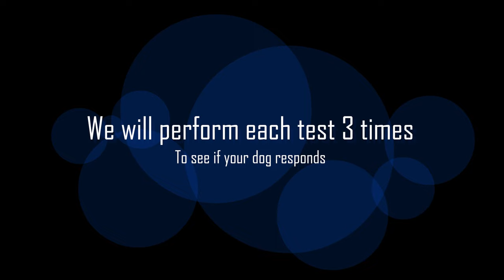Dog Howl Test Sounds Guaranteed To Make Your Dog Howl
🐶 Calling all dog lovers! Join us in an exciting experiment to uncover how different dog breeds react to various types of howls. Can your furry friend recognize the calls of the wild? 🐺 From the classic wolf howl to the playful coyote howl and the soulful husky howl, we've got it all covered! Watch as we test these howls on various breeds and see who joins the chorus. Will your dog be a howling star? 🐾